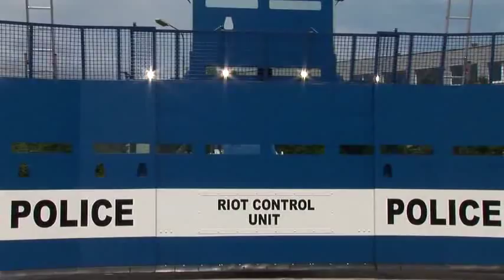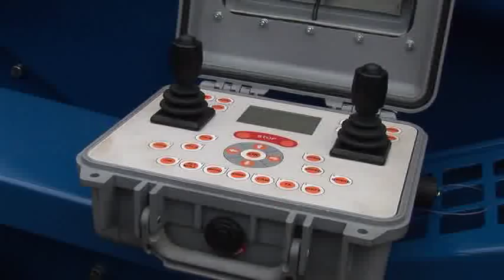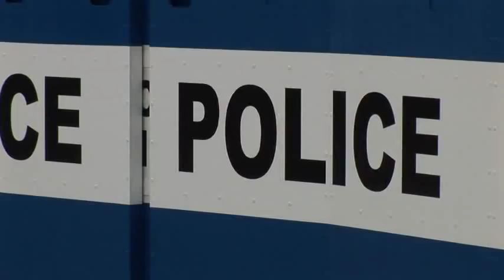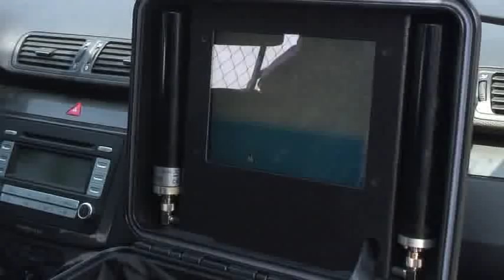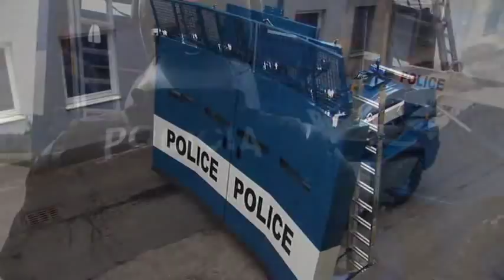BOZENA RIOT CONTROL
BOZENA RIOT is a remotely operated, armored vehicle designed to handle riots and mobs in the streets and urbanized areas. The system offers a solution for both protecting the law-enforcement units in action and controlling the situation whenever peace maintenance is required. The machine's design follows the concept of the BOZENA 4 demining system, which has been in use in various countries across Europe, Africa, America and Asia for several years.